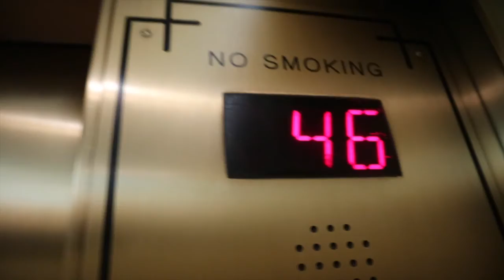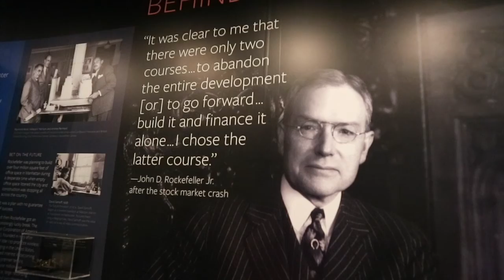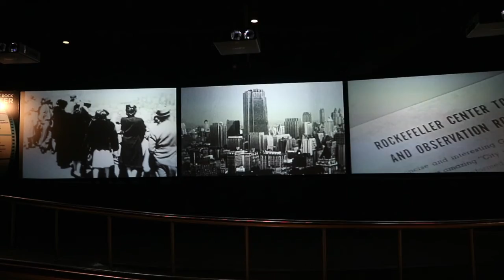NEW YORK DAG 6 🇺🇸 CENTRAL PARK, TIMES SQUARE, HIGH LINE & ROCKEFELLER CENTER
Yeah ! Weer een nieuwe vlog ! Leuk dat je hem hebt aangeklikt 😊
In deze vlog ben ik op vakantie in New York! In de ochtend gaan we naar Central park. Daarna maken we even een kleine tussenstop bij Times Square. Vervolgens gaan we een stukje lopen over de High Line. Echt een aanrader! In de avond gaan we Rockefeller Center op oftewel Top of the Rock! Helaas is het erg mistig, maar tussen de wolken door hadden we een prachtig uitzicht. Ik was wel heel blij toen ik in de avond mijn bed zag, want na al deze dagen wilden mijn voeten niet meer lopen hahah.

Links naar wat wij hebben gedaan & verblijven:

❖ Metro kaart gekocht voor 7 dagen (32 dollar)
❖ Broadway Hotel & Hostel (230 West 101 Street, New York)

📍 Locatie : Amerika - New York
🗓 Datum opgenomen : 22 juli 2018
📷 Camera : Canon EOS M10
📱 Mobiel : Iphone 6s
💻 Laptop: MacBook Air
😊 Edit programma: iMovie

Welkom op mijn kanaal. Ik ben Stephanie en op dit moment woon ik - samen met Belle & Lola😻 - op Aruba. Het leek mij leuk om een tijdje te vloggen voor later. Lijkt mij best grappig om over een paar jaar terug te kijken hoe het op Aruba was. Mocht je het leuk vinden mag je gezellig met mij mee kijken. Heb je de vlog gezien? Laat dit dan weten door een duimpje omhoog te doen. 😀

Mochten jullie speciale dingen willen weten over Aruba of willen zien. Let me know !

Door op het belletje te klikken krijg je ook een melding ;-)

Liefs, Stephanie 😘